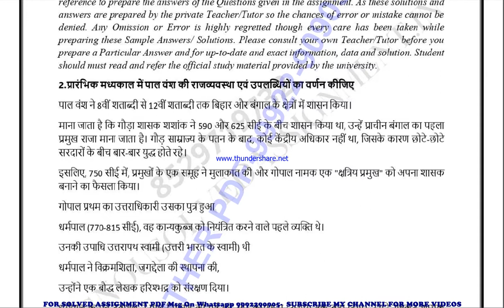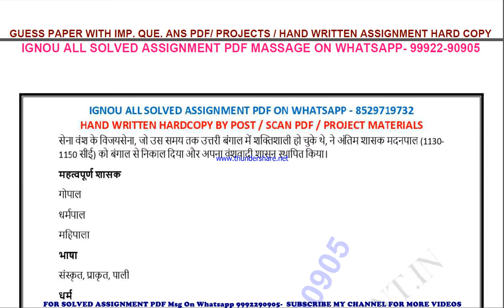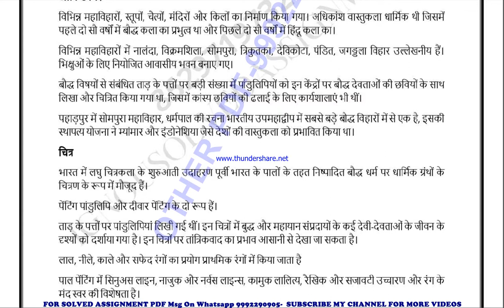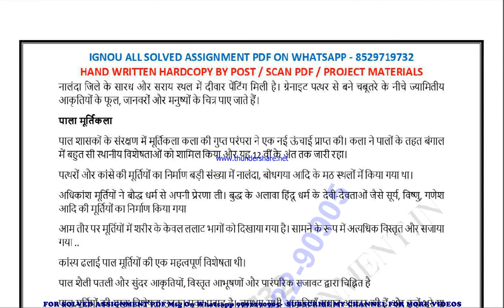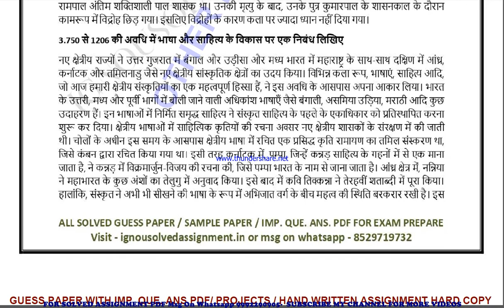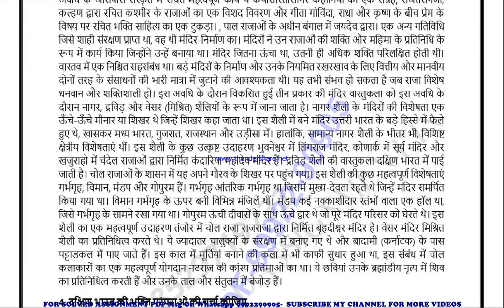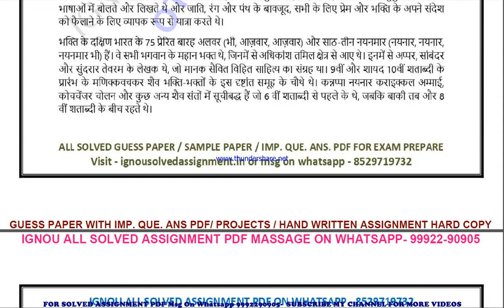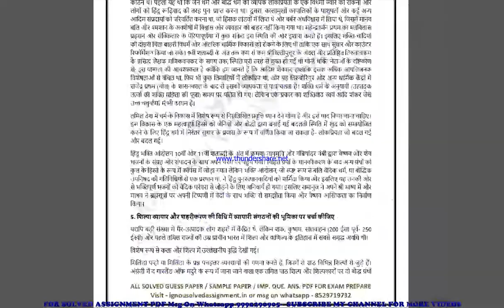bhic 105 solved assignment 2022-23 in hindi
price-
bag-30rs

bhic 105 in hindi solved assignment 2023,
ignou bhic 105 ignou solved assignment 2022-23,